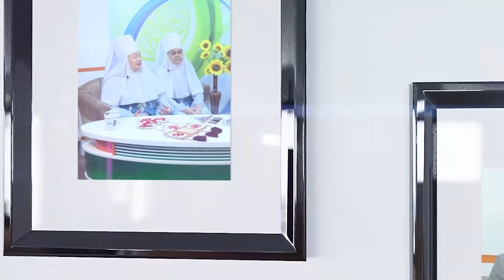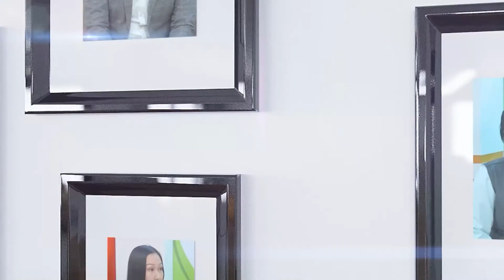Орта толсын: Алғыс айту күні